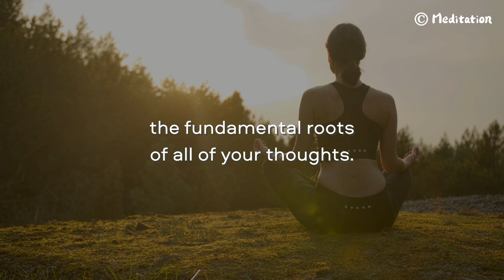Abandon 🙏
It is with great earnest that I say to you,
abandon your attachments,
abandon your discernments,
abandon what you know,
abandon your pride,
abandon anything and everything
in your subconscious that moves you.
Completely remive the fundamental roots
of all of your thoughts.
Be simple and innocent.
Be like a child.
Be a person that knows nothing.
Abandon your curiosity.
Do not be cunning.
Abandon wealth and prosperity.
Such things are what sicken you,
that are your worst enemies.